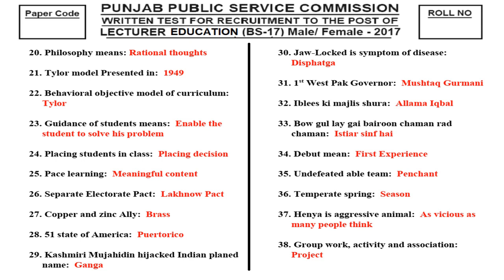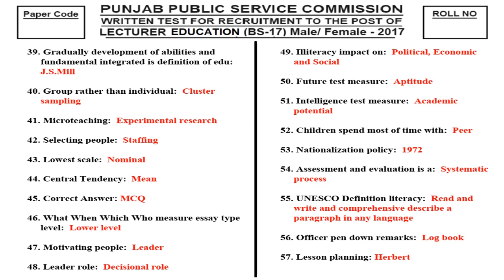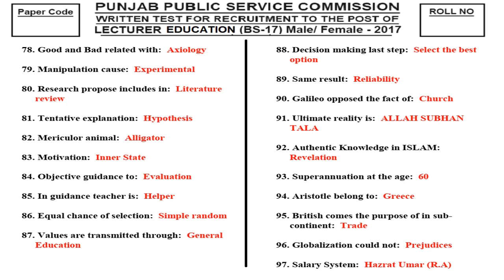Lecturer Education Solved Past Paper 2017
This video covers complete Lecturer Education Solved Past Paper 2017.